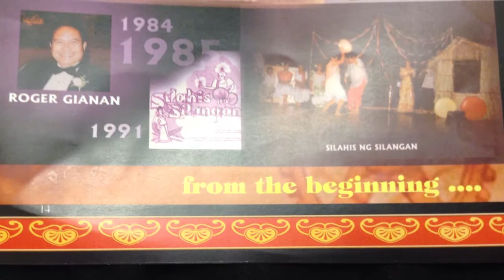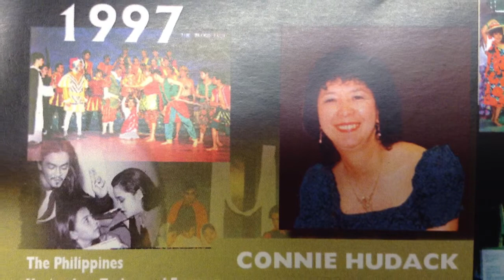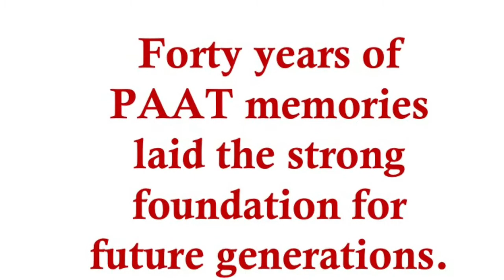PAAT 40th-Through the Years